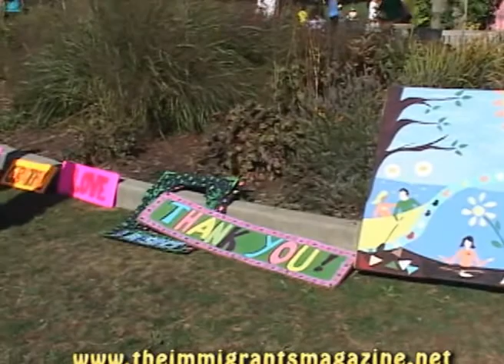The Inclusion Art Project - Ernie Winch Park Mural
designed and created an inclusion project to paint a ground Mural at the Ernie Winch Park located in Burnaby, BC, Canada